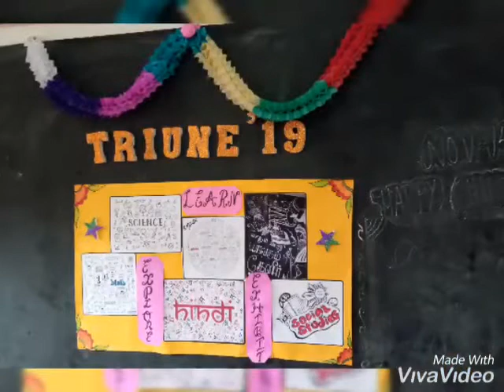Project day, TRIUNE'19 - Grade 3